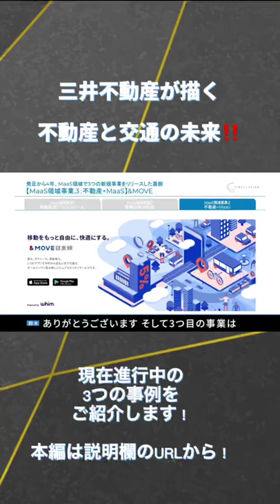三井不動産が描く不動産×交通の未来とは！？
【フルverはこちら】

【そのまま提案資料に使えるプレゼンスライドはこちら】

【この動画のイベントレポートはこちら】

【概要】
日進月歩で発展し続けているIT技術。企業のデジタルの活用はもはや当然とされる潮流の中、社会変革を起こす規模の新規事業立ち上げやDX推進のため、日々邁進している組織は多いでしょう。

一方で、会議室の議論からなかなか抜け出せず、社会実装に至れない……。
そんな悩みを抱える方々に向けて、今回は「社会変革を目指すDX新規事業の育て方」をテーマに、三井不動産でオープンイノベーションによるMaaS事業を推進している川路氏を招き、実際の事例と実践ポイントについて教えていただきました。